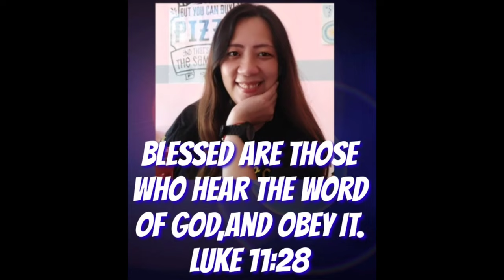What is Lent?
-  Fr. Socrates Villegas -
Come & join us! let's hear this very inspiring homily by
- Fr. Socrates Villegas -
 -  Fr. Socrates Villegas - .